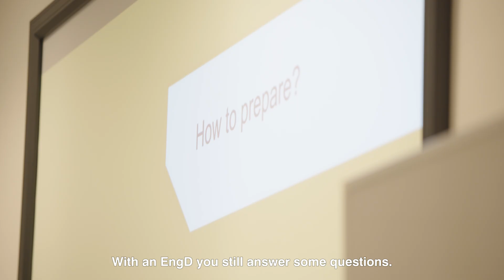What is the difference between an EngD and a PhD?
JADS offers the Engineering Doctorate Data Science EngD program. This two-year post-master’s program qualifies its students to become top-level professional data scientists. The EngD program is a more industry-oriented alternative to PhD with data driven opportunities for businesses. Whilst a PhD is focused on a career as an independent researchers, an EngD prepares a trainee for an industrial career as a technological designer.  As a student you work closely with a company with a real life case, and as a business your work together with the EngD data science trainees on the development of new models specifically for the organization.

Learn more about the post master career opportunities in data science at JADS

00:00 intro
00:11 Change your mindset: get paid to learn
00:26 A Phd and EngD program are different. This is why
00:44 Why choose an EngD in stead of PhD?
01:10 Want to make real life impact?
01:30 Best of academy and industry
01:51 Ready to work, not done learning? EngD is your next step!

JADS is a unique cooperation between the Province of North Brabant, the Municipality of ‘s-Hertogenbosch, Tilburg University and Eindhoven University of Technology (TU/e). We offer various data science programs. From bachelor and master programs, to EngD education and professional education. Besides, we help organizations shape their data driven future.